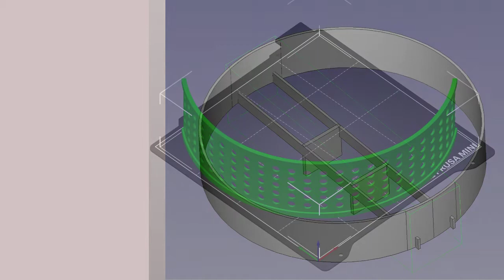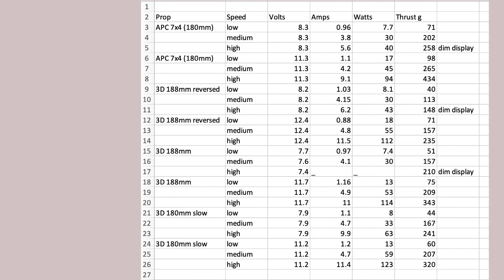A 3D printed RC propeller thrust tester - for commercial and printed props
There are scores of commercial RC props on the market.  And if you look for them there are scores of STL files for RC props.  If you are a NOOB and go through props like breakfast cereal and have a 3D printer then the latter has attractions. But printed props typically have acoustic and power performance hits that you won't know about unless you TEST them.

So this video shows a thrust testing session with an printed thrust tester with safety additions focusing on three different props - an APC 7x4 and an 8x4.5 printed prop and a 8.4.5 'slow' prop.

Just for fun we test how much less thrust we get if we incorrectly orient a printed prop (so easy to do out in a muddy flying field).

And the test rig also clearly shouts out when we attempt to test an unbalanced prop.

Note:  testing props is not a quiet activity, you might want to reduce your speaker volume as the tests progress.